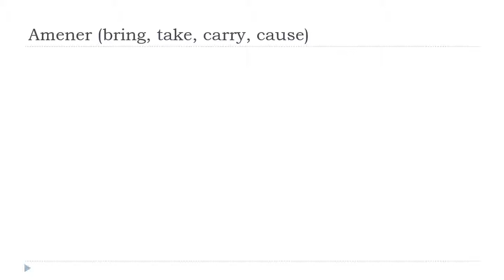Apprenez le français avec Vincent = Amener # Indicatif Présent